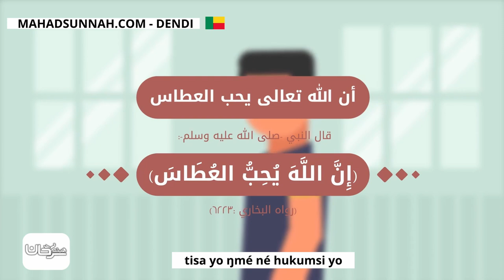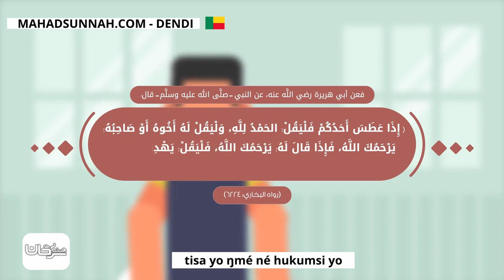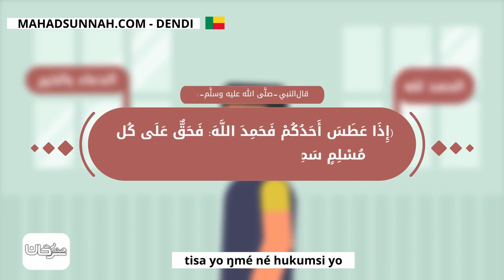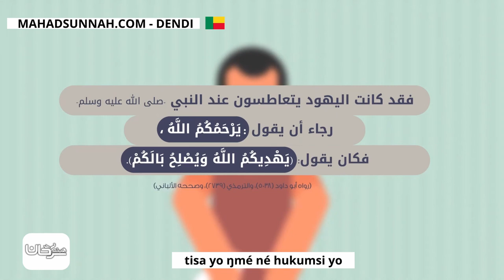tisa yo ŋmé né hukumsi yo أحكام العطاس